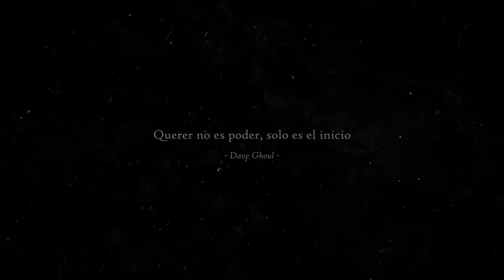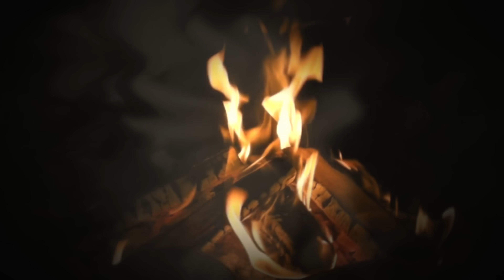HISTORIAS DE TERROR CORTAS VOL. 95 (Relatos De Horror)